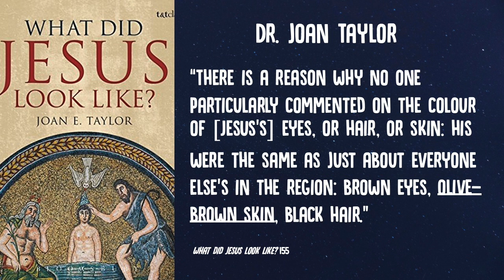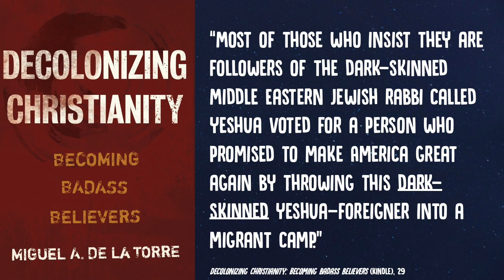Was Jesus White?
Dr. Miguel De La Torre argues that Jesus learned not to be a racist. In making this argument in his sermon "Was Jesus Racist," he strongly implies that Jesus and his fellow Jews were white in contrast to the Canaanites. A Messianic Jewish Response to Brandan Robertson and Miguel De La Torre"

Images of the Artimodorus mummy portrait and third-century CE depiction of Moses taken from Joan E. Taylor, What Did Jesus Look Like? (London: Bloomsbury T&T Clark), 161, 190.